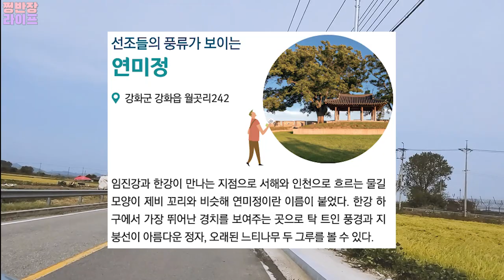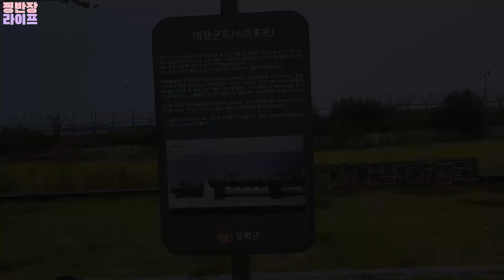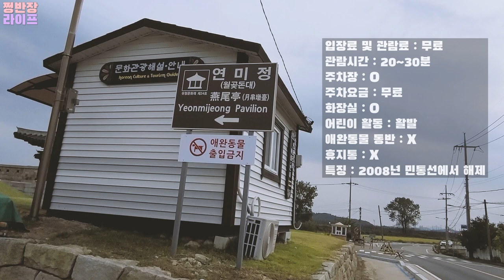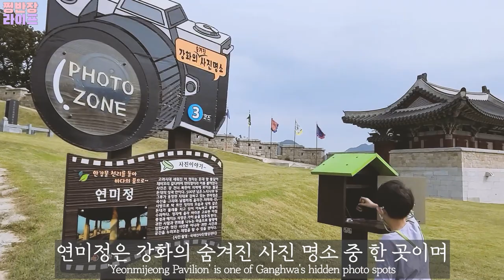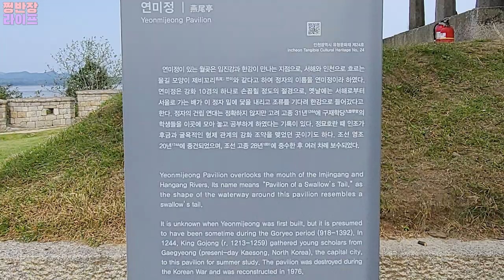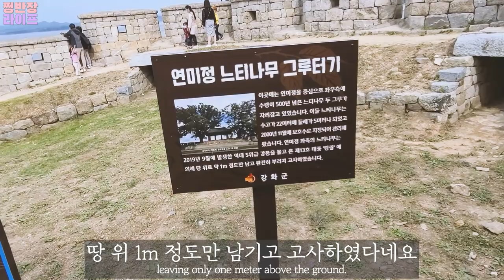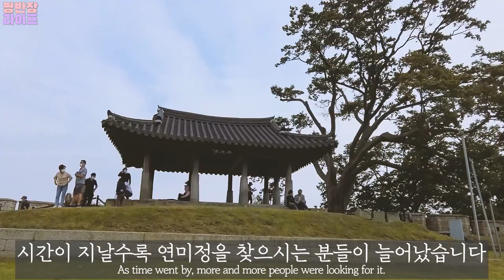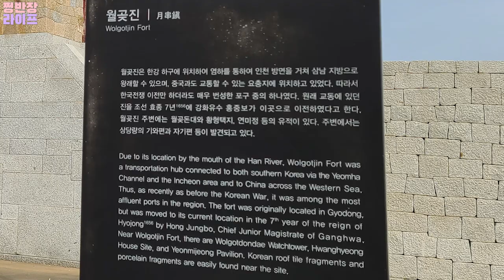(ENG) 어서오시겨 강화도/연미정/그 사람은 어디로 월북했을까? 그것을 알려주마!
안녕하세요, 여러분 쩡반장라이프 입니다.
앞으로 '어서오시겨 강화' 시리즈를 여러분께 소개해 드리고자 합니다.
'어서오시겨, 안녕히가시겨' 는 강화도 사투리이며, 지금도 강화도에 거주하시는 연세가 있으신 군민들이 많이 사용하는 사투리입니다. 점점 사투리가 많이 줄어드는 추세이긴 합니다만, 정겨웠던 옛 생각을 더듬어 가끔 영상에 등장시킬 예정입니다.

'어서 오시겨 강화' 시리즈는 크게 4가지의 테마로 이루어져 있습니다.

1. 보다 멋있다! 시리즈는 강화도의 가볼 만한 관광지, 유적지, 명소를 소개할 예정입니다.
2. 보다 맛있다! 시리즈는 강화도의 맛있는 먹거리, 맛집을 소개할 예정입니다.
3. 보다 재밌다! 시리즈는 강화도의 문화행사, 체험, 놀거리를 소개할 예정입니다.
4. 보다 알차다! 시리즈는 강화도의 지역 로컬 쇼핑, 특산물을 소개할 예정입니다.

서울에서 가까워 접근성이 좋고 날로 발전하고 있는 강화도를 저의 가족들과 비숑프리제 망고&슈슈 모녀와 함께 다니면서 멋있고, 맛있고, 재밌고 알찬 영상들을 여러분께 소개하고자 합니다.

그 첫 번째 영상으로 지난여름 수로를 통해서 월북한 월북자를 기억하시죠?
강화 명소 중 한 곳인 연미정을 소개하며 그 사람이 월북했던 곳도 한번 보고 싶은 궁금증이 생겨 연미정을 찾았습니다. 즐겁게 시청해 주세요.

Hello, this is JJung.
I would like to introduce you to the videos that I saw, tasted, enjoyed, and felt while walking around Ganghwa Island with my family, Bichon frize Mango & Shushu.
Do you remember anyone who defected to North Korea through the waterway last summer?
Introducing Yeonmijeong, one of the most famous places in Ganghwa, I visited Yeonmijeong because I was curious to see the place where he defected to North Korea.
* Please understand even if there is something lacking in translation.

*출처표기
Song : Magpie - Safe And Sound

인트로 이미지, 강화 관련 안내 내용 및 이미지 : 강화군청

본문 자막 글씨체 : 마포꽃섬